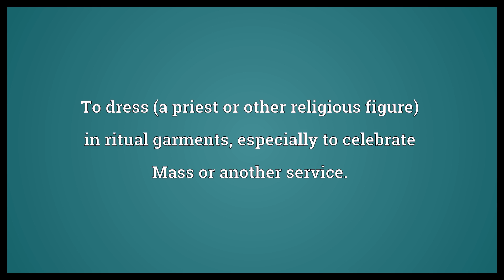Revest Meaning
Video shows what revest means. To dress (a priest or other religious figure) in ritual garments, especially to celebrate Mass or another service.. To reclothe, to dress again.. To return (property) to a former owner, to reinstate.  Revest Meaning. How to pronounce, definition audio dictionary. How to say revest. Powered by MaryTTS, Wiktionary